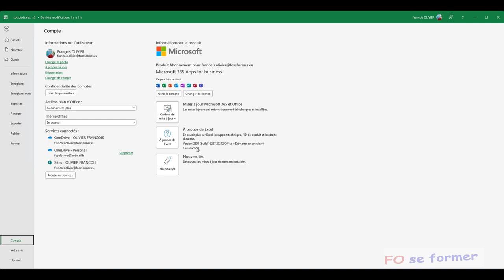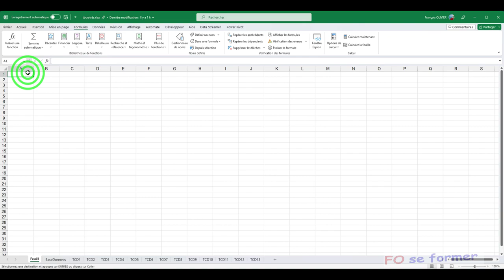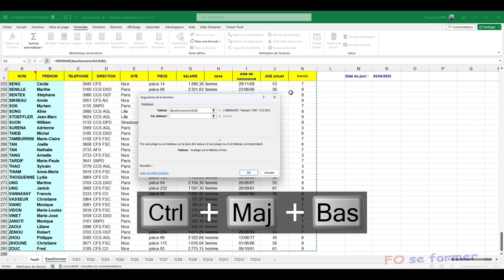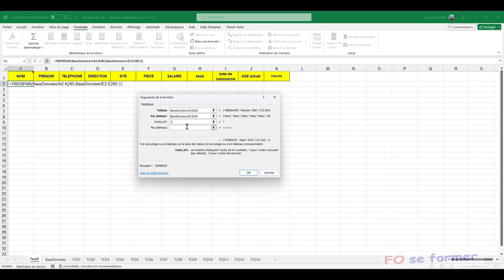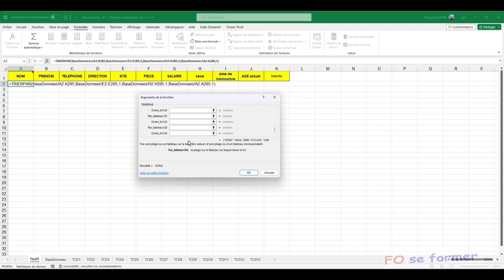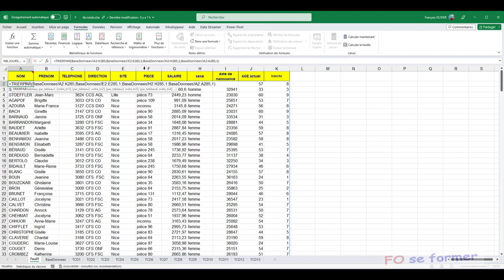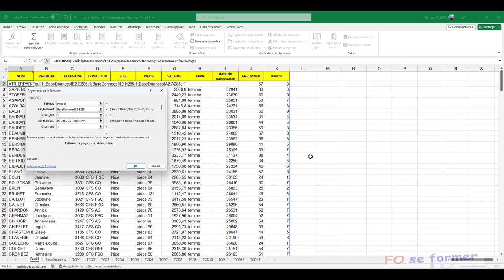Excel : Fonction TRIERPAR()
Dans Excel, la fonction TRIERPAR() permet des tri d'un tableau et d'avoir le résultat dans une autre feuille.

00:00 Introduction
00:18 Version d'Excel
00:59 Présentation de la fonction TRIERPAR()
01:41 Utilisation de la fonction TRIERPAR()